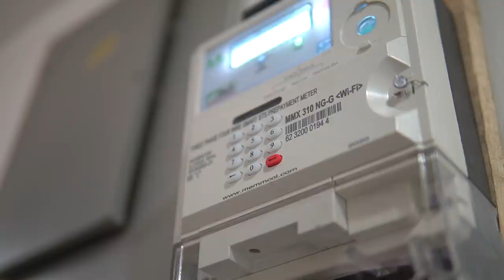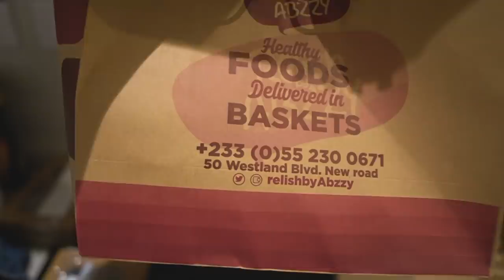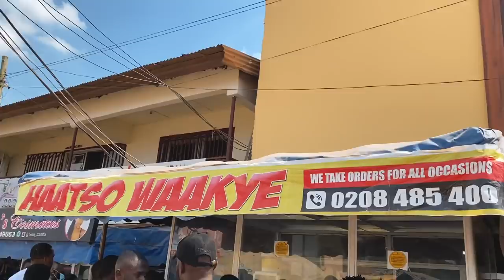VLOG: I WENT TO GHANA AND THIS HAPPENED.... 🇬🇭 | DIMMA LIVING #52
In this vlog, I share my trip to Accra, Ghana.

GHANA TRIP

“we pull down every proud obstacle that is raised against the knowledge of God; we take every thought captive and make it obey Christ.” 2 Corinthians‬ ‭10:5‬

Ghana Vlog
Travel to Ghana
Traveling to Ghana
Ghana girls trip
Before you travel to Ghana
Accra Ghana
Ghana Tourist guide
Accra Tourist guide